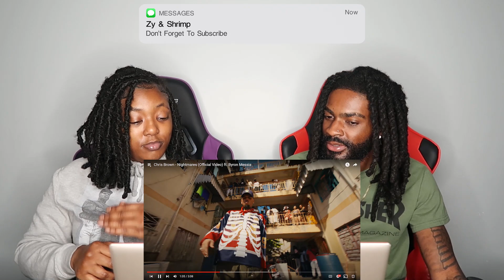Chris Brown - Nightmares (Official Video) ft. Byron Messia | REACTION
Thicky2325
YoungShrimp561